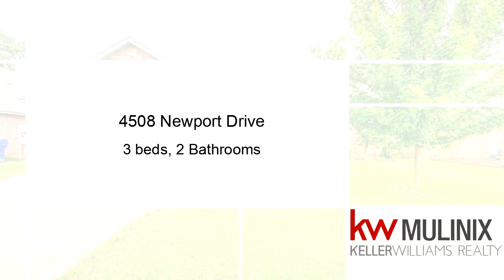Residential for sale - 4508 Newport Drive, Norman, OK 73072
Wonderful home in Truman Elementary school district. Seller went over and above with new paint, new carpet, new wood-look vinyl(nice) flooring in the dining room and one bath, and scrubbed to the nines. Two living areas, one can be an office, study, or playroom. A spacious master bedroom with his/her closet. New HV/AC in 2014. Seller remarks are included with property condition disclosure.

Bedrooms: 3
Bathrooms: 2
Square Feet: 1937
Price: $199,950

06/03/2019 08:16:53 pm

Last modified: